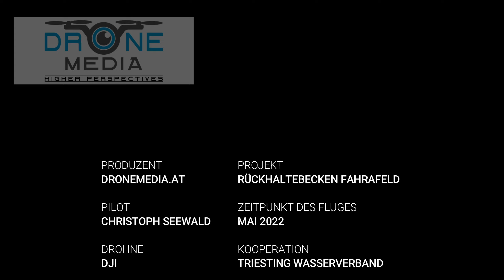Hochwasser-Rückhaltebecken Fahrafeld im Endspurt Mai 2022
Kurz vor der Fertigstellung: das zweitgrößte Rückhaltenbecken Niederösterreichs.